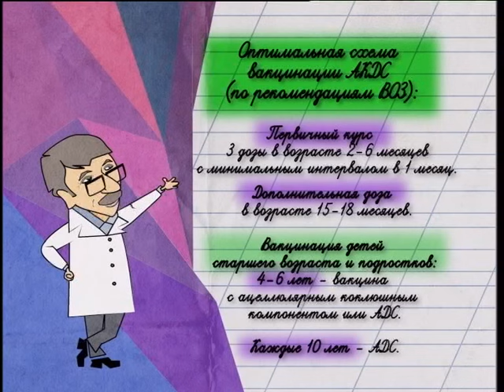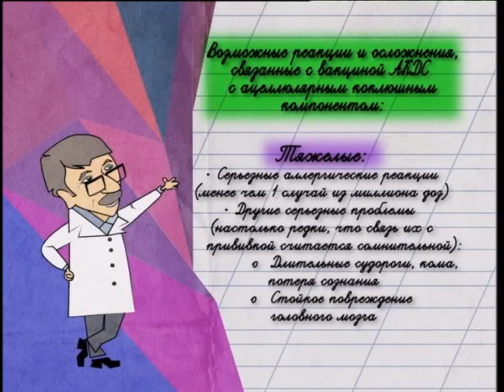Прививка АКДС - Школа доктора Комаровского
Слово из четырех страшных букв - АКДС - на слуху у всех мам, дети которых сейчас в "прививочном" возрасте, ведь об этой вакцине сейчас много разговоров и в поликлиниках, и на детских площадках. Что это такое? Почему этой прививки совершенно не стоит бояться? От каких болезней спасет эта вакцина?